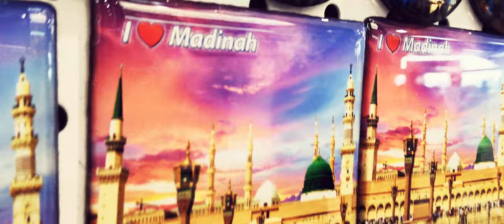Friday Fever - Solo Flight Throwback JED-MNL